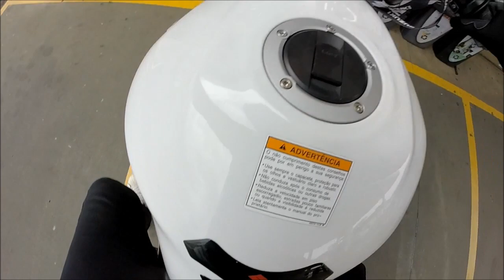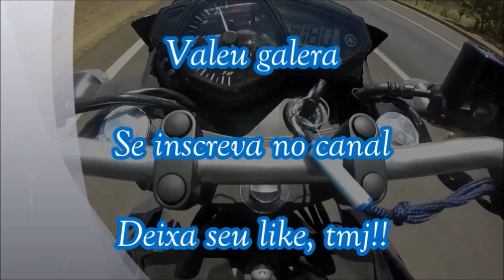FALAM-SE TANTO EM HORNET, XJ6, MAS TEMOS QUE LEMBRAR DESSA MONSTRA, BANDIT 650cc